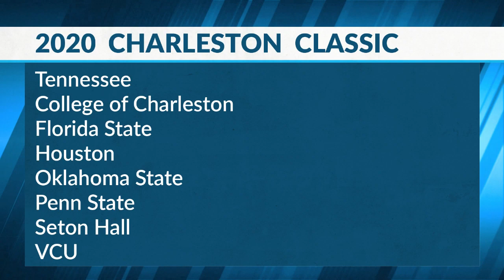11 24 19 Sports Source Segment 6